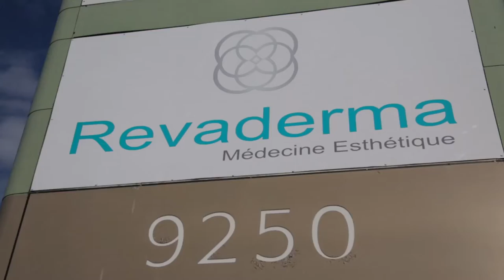Revarderma: nouvelle clinique de médecine esthétique à Montréal | Montreal.TV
Ouverture de la clinique de médecine esthétique Revarderma sur le boulevard l'Acadie à Montréal non loin du Marché Central. On y retrouve plusieurs services pour la peau et le corps dont le botox. Revarderma dispose des équipements d'une technologie de pointe pour ses clients.

Il est loin le temps où la medecine esthétique était uniquement une affaire de femme. Aujourd'hui, homme et femme savent ce qu'ils veulent: rester eux même, en défiant les effets du viellissement.

Afficher une peau saine avant tout, gommer les signes de fatigue, modeler intelligamment sa silouette, les interventions à but esthétique doivent être indécevable et rapide, offrir des résultats visibles immédiatement.

Dans ce reportage, on retrouve, la copropriétaire de Revaderma, Linda McGrail et le Dr. Sébastien Labrecque.

Caméra-montage: Alex Lebel.